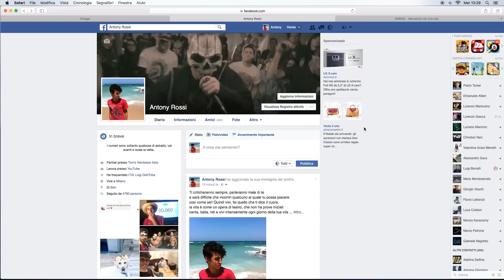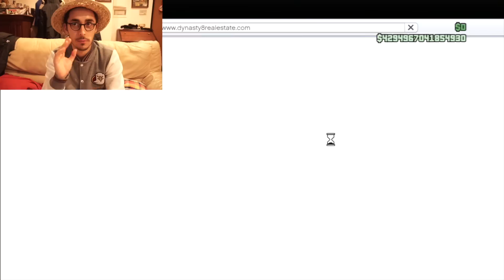GTA 5 MODS ITA - 4.000.000.000.000.000 $ NEL MIO ACCOUNT!! FOLLIA ESTREMA! GTA 5 ITA GAMEPLAY MOD!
Arriviamo a 2000 mi piace? La PS4 sta già aspettando..

Vi ricordo che uso Elgato Game Capture per registrare sulle console da Gaming e per editare i miei video uso Final Cut Pro X.
Per account o esigenze particolare non esitate a scrivermi vi risponderò al più presto!
AFFRETTATEVI!!

Volete rimanere in contatto con me?
Ecco dove potete seguirmi qui:
SKYPE: Omegaa Modding

-Omega